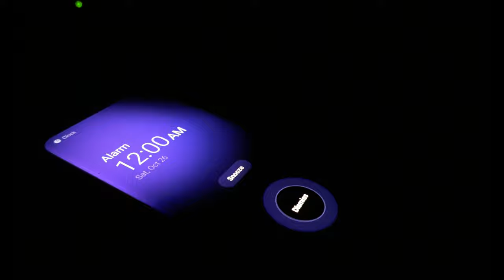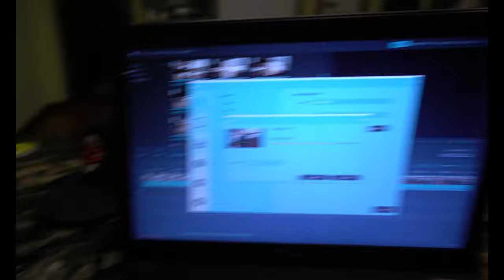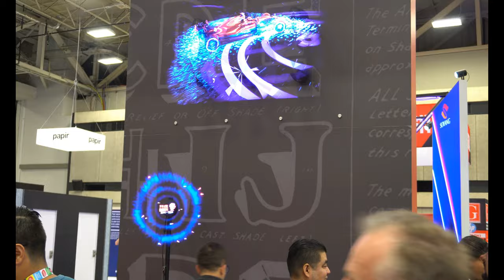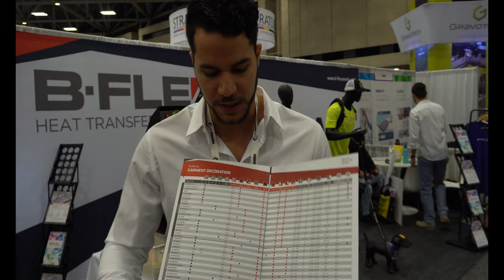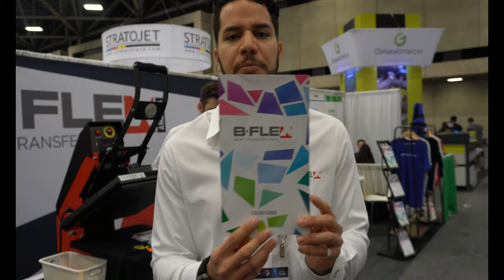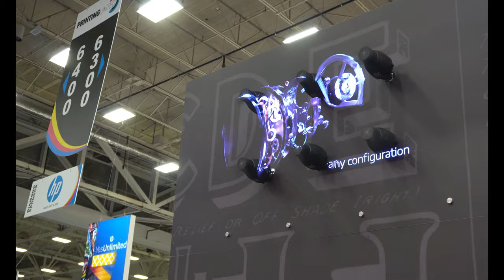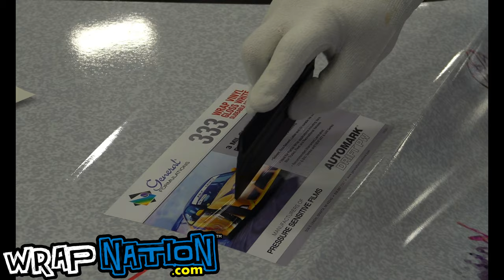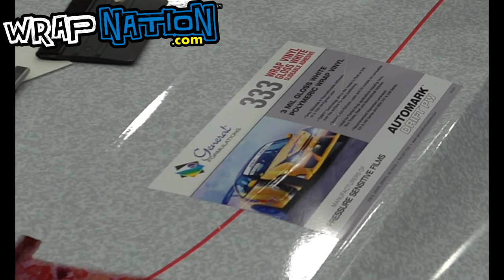Printing United Dallas Texas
Also follow us on or mail to:
Heart and Hustle Printing
Shirt size is Lg

We are carrying Gimme5 vinyl. Check website for prices

Tusy 5 in1 heat press (12x15)
Tusy New 5 in 1 Heat press (15x15)

Silhouette Cameo 3 Black Edition
Silhouette Cameo 4 White Edition

T-shirt folder

Canon Pixima ix6820 Wide format printer

Arthur replacement inks for canon

T-square and Logo Gridit

Logo Gridit

Teflon paper

Fiskars Rotary Cutter

Laptop stand

Heat Tape

New camera added to FEB 2019

Cold Shoe Extension Bracket 2 Hot Shoe Mounts Extension Bar

MOUNTDOG Camera Tripod 70''

WrapNation.com

Lights by Sappheiros Creative Commons — Attribution 3.0 Unported — CC BY 3.0 Free Download / Stream Music promoted by Audio Library 🎵 Track Info: Title: Lights by Sappheiros Genre and Mood: Dance & Electronic + Inspirational